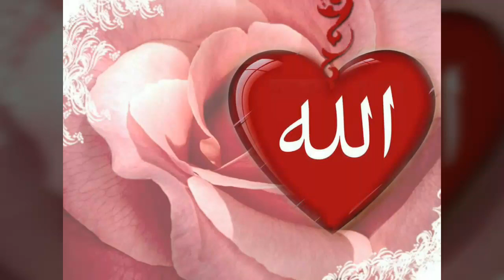محرم الحرام اور یوم عاشورہ | حضرت مولانا سیف اللہ صاحب پالن پوری(ممبرا)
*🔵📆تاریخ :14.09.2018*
*🔵بروز :جمعہ*

*🔵:مسجد الصفا کوسہ ممبرا*

*🔴🎧عنوان :محرم الحرام اور یوم عاشورہ*

*🔴🎤مقرر :حضرت مولانا سیف اللہ صاحب پالن پوری(ممبرا)*